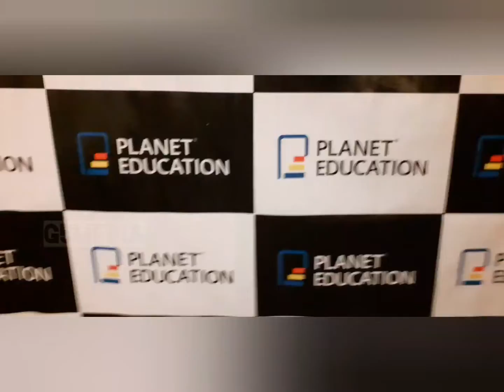Planet Education # FAIR EVENT